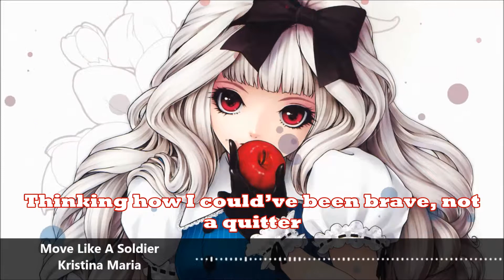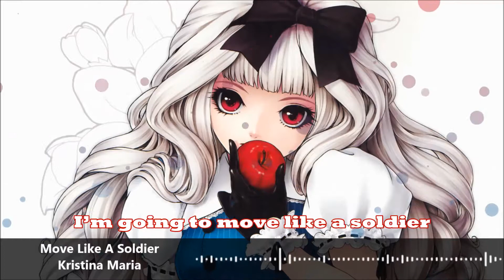[Move Like A Soldier~Nightcore]-[Lyrics]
Move like a soldier nightcore
Apps used:
-Movie Maker
-Audacity
-Photoshop
-Adobe After Effects